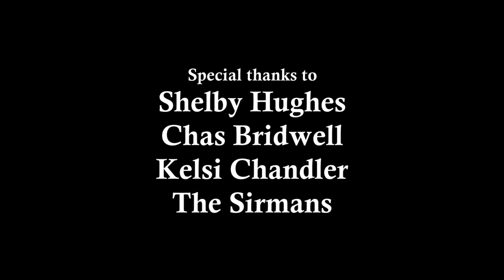Cranford Hollow - Martha (Official Video)